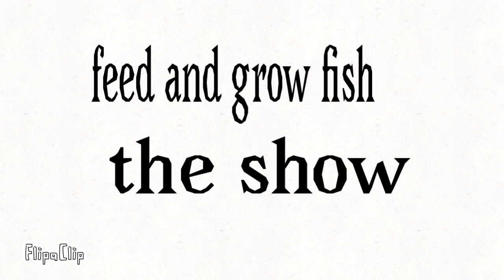feed and grow fish the show trailer